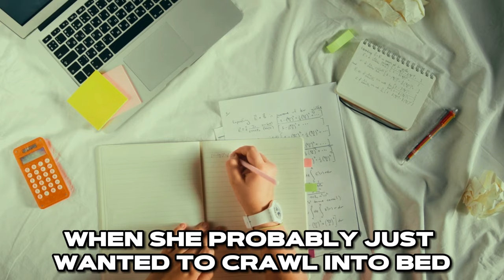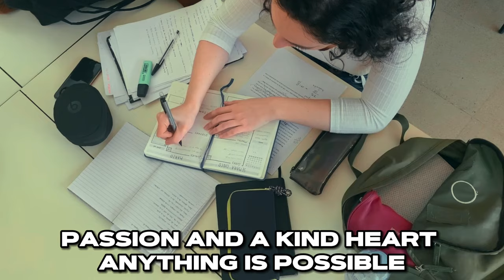Kathryn Bernardo Incredible Lifestyle And Story!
Explore the inspiring journey and luxurious lifestyle of Kathryn Bernardo, one of the Philippines' most beloved actresses. This video delves into Kathryn's rise to stardom from her early days in the industry to becoming a household name. We'll take you inside her daily routine, exclusive behind-the-scenes moments, and her glamorous life off-camera. Learn about her passions, her family, and how she balances fame with personal life. Join us as we uncover the story behind her success and what makes Kathryn a true icon in the entertainment world.